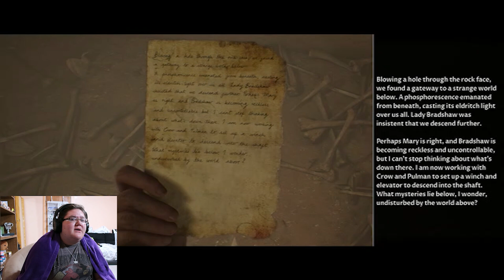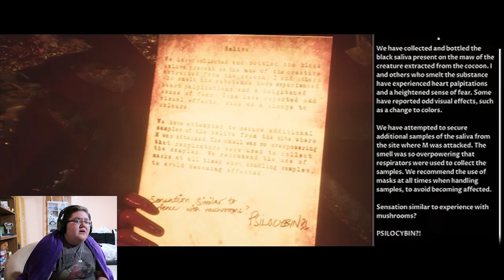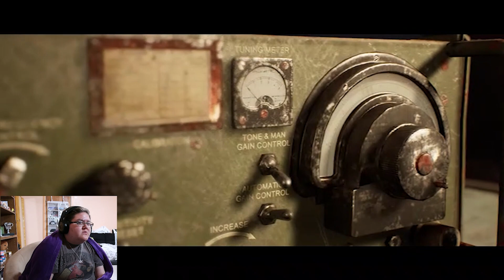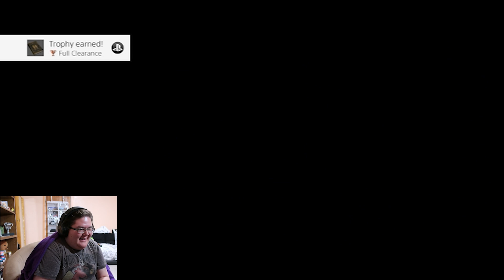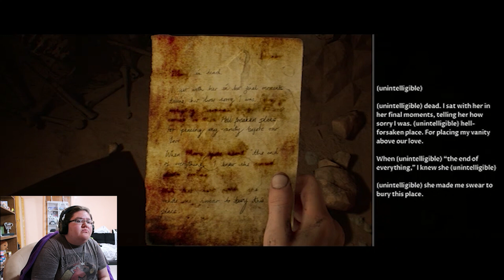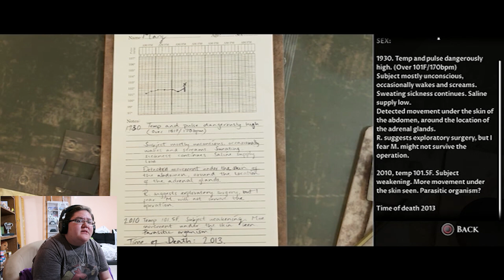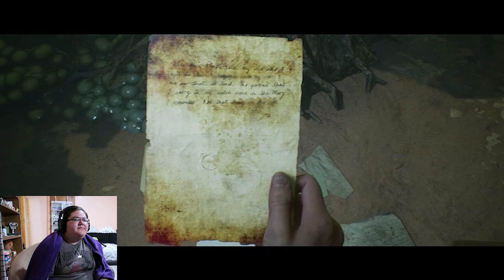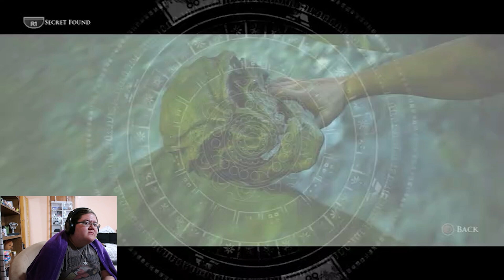There are Vampires in this game!!! (House of Ashes Episode 3)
I am so sorry about this episode being bad, but both files corrupted so the gameplay sound is off. I hope you can still enjoy this video!

Outro Information 2:
I used Videezy for the background image: